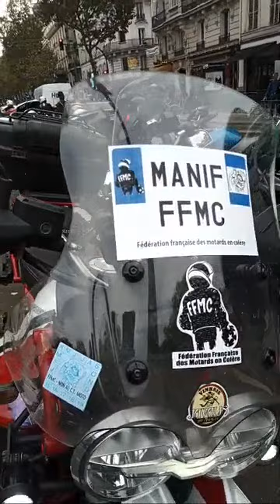Celui ki Combat peut Perdre Celui ki Ne Combat Pas A Perdu d'avance manif moto ffmc ppc Anti-trôlls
Chaîne de Divertissement